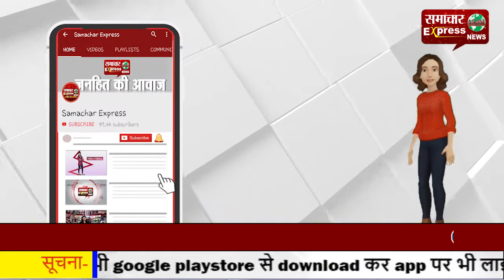मध्यप्रदेश में 28 सीटों पर उपचुनाव के लिए मतदान जारी